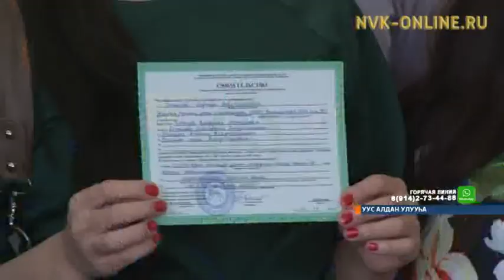Уус Алдан 28 ыала олорор усулуобуйаларын тупсаралларын туоһулуур сертификаты тутта